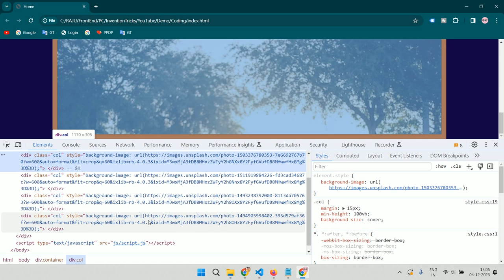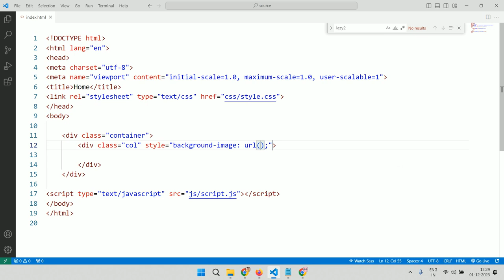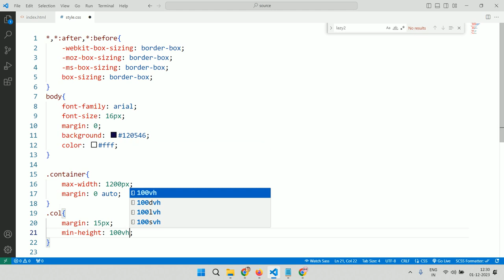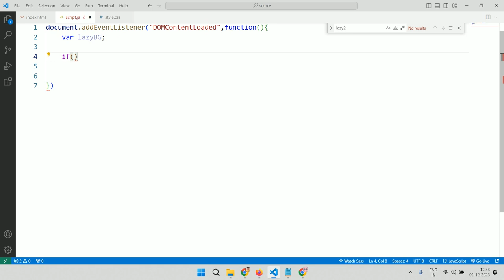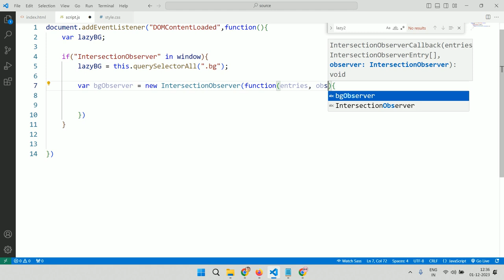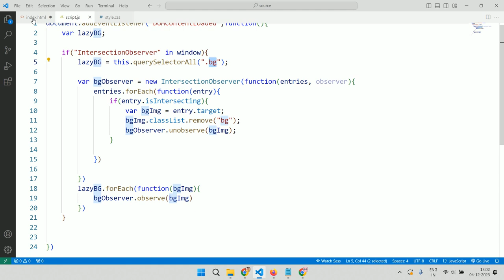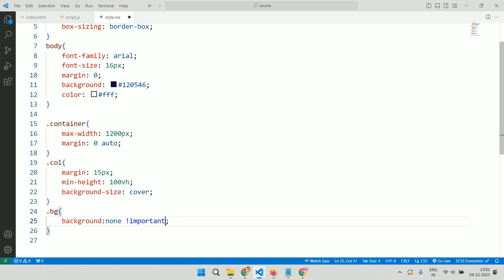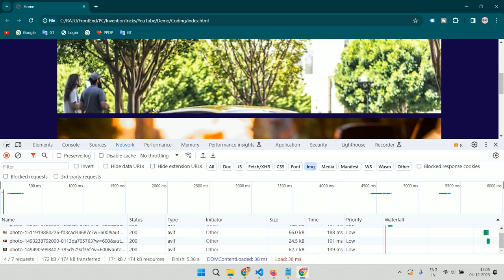Background Image Lazy Loading Using JavaScript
Today in this video, you will learn how to lazy load background image using JavaScript.